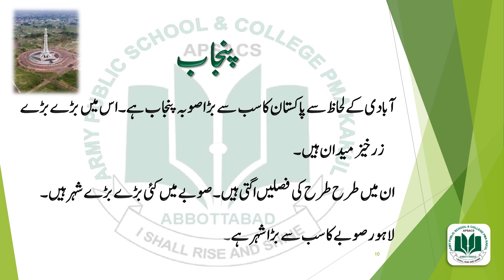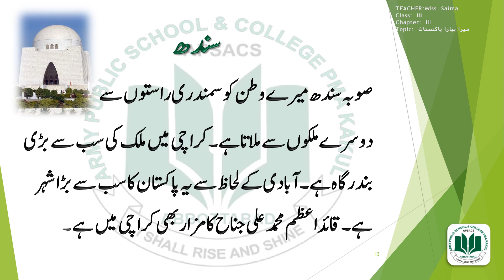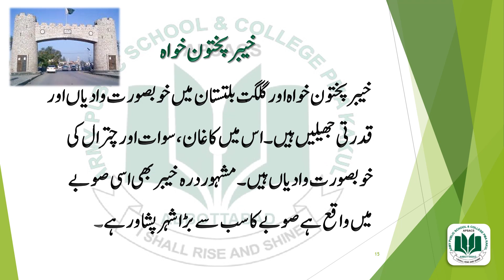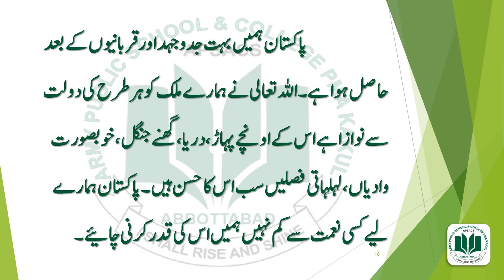Grade III Urdu Chapter 3 میرا پیاراپاکستان